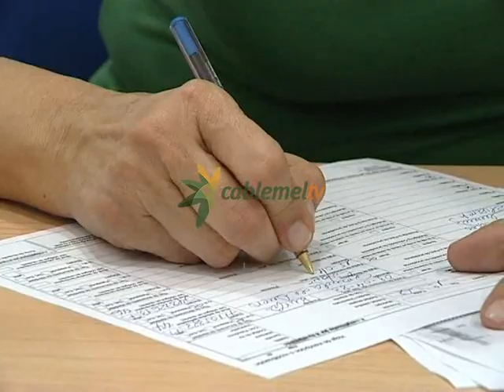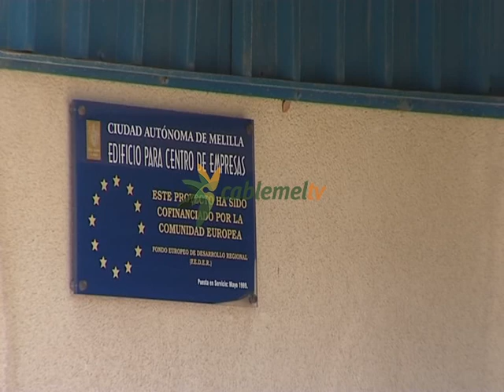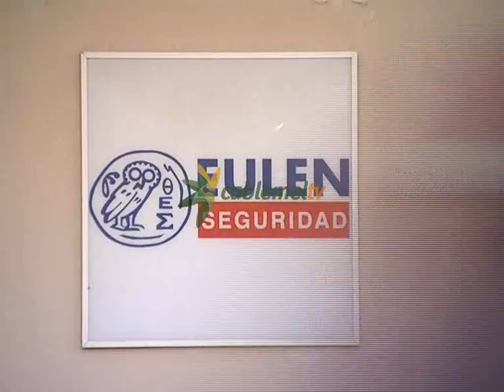Eulen y Promesa "falsearon" facturas para conseguir subvenciones públicas | Actualidad 17.02.2016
La Guardia Civil que investiga la ‘operación Tosca’ asegura que Eulen, junto a la gerente de Promesa y con el conocimiento del presidente de la sociedad pública, actuaron de forma coordinada para  supuestamente malversar dinero público de las subvenciones del programa Melilla Forma. Lo hicieron, según el Instituto Armado, mediante transferencias ficticias a una empresa pantalla, encubriendo gastos no subvencionables y engordando facturas. La instrucción judicial considera que estos hechos encajan en los presuntos delitos de falsificación de documentos, fraude y malversación.
Los registros de la Guardia Civil a dependencias públicas de Melilla y a empresas privadas, en el marco de la ‘operación Tosca’, siguen dando sus frutos. La Unidad Central Operativa del Instituto Armado, que investiga las relaciones entre Promesa y Eulen, ha descubierto que Carolina Gorgé, gerente de la sociedad pública, se puso de acuerdo con Victor Manuel Ramírez, jefe de producto de la mercantil privada para “falsear facturas y presentarlas como justificación para la obtención del mayor importe posible procedente de subvenciones” para el programa Melilla Forma. En este caso concreto, para la subvención de un curso de preparación de acceso a la Formación Profesional.

Una empresa pantalla
Para “distraer” el dinero de las subvenciones, Eulen utilizaba varios métodos. El primero, según la Guardia Civil,  se fraguó mediante una empresa pantalla, Formación Total en Seguridad, controlada por la propia Eulen a través de Victor Manuel Ramírez.
Tras el análisis de las cuentas de las sociedades, la Guardia Civil concluye en uno de sus informes que Eulen justificaba ante Promesa gastos para impartir los cursos de formación que, en realidad, no eran subvencionables.
Para ello entregó en una ocasión a su empresa pantalla más de 82.000 euros en diversos ingresos. Dinero que justificó ante Promesa como gastos subvencionables. Sin embargo, menos de dos meses después, más de la mitad de la cantidad volvió a las cuentas de Eulen mediante transferencias que el propio Ramírez realizó. La misma operativa efectuaron en otra ocasión, recuperando Eulen más del 81% de los pagos justificados que hizo a su empresa pantalla por un curso de atención a personas dependientes.

Facturas 'ad hoc'
El segundo método para llevarse el dinero de las subvenciones, de forma supuestamente ilegal, consistía en crear facturas ‘ad hoc’, con la connivencia de la gerente de Promesa y el conocimiento de su presidente, entonces José María López Bueno. La Guardia Civil afirma que, en el caso del alquiler de unas aulas para dar los cursos, esta práctica permitió que Eulen se llevara casi 32.000 euros que no le correspondían.

Falsear el sueldo de los coordinadores
El tercer método para distraer el dinero de las subvenciones de Promesa consistía, según la Guardia Civil, en falsear el sueldo que cobraban los coordinadores de los cursos contratados por Eulen. Pese a que una coordinadora general aseguró  que cobró 2.000 euros por su trabajo, la gerente de Promesa autorizó una justificación con cargo a la subvención de más de 6.500 euros a favor de Eulen.
Para la Guardia Civil estos hechos evidencian que Eulen, en concierto con su empresa pantalla y junto a personal de Promesa “actuaron para distraer parte del dinero de las subvenciones”. Los investigadores consideran que los hechos son constitutivos de presuntos delitos de falsificación de documentos, fraude y malversación.
Promesa ha pagado casi 600.000 euros a Eulen por impartir cursos de formación en el periodo 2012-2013, según consta en el sumario judicial. Tanto la gerente de Promesa como el jefe de producto de EULEN, junto a su superior Juan Antonio Morales, fueron detenidos en febrero de 2015 por la Guardia Civil y puestos a disposición judicial.